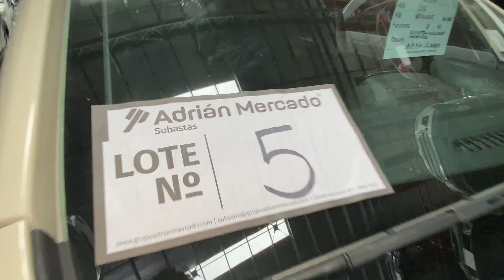31-03-2023 / Por c/o de Zurich Argentina S.A.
LOTE 5 - Automóvil Renault, modelo kwid Outsider 1.0, año 2020, dominio AE 151 KY (falta pantalla completa, cinturón de seguridad, batería, auxilio, llave, puerta trasera con cerradura rota y sin vidrio, guardabarros suelto y con faltantes, base de espejo lado conductor rota, con rayones y abolladuras) (Nº siniestro 91189537, Nº chasis 93YRBB007LJ342346, Nº motor B4DA405Q066676, Valor base $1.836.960,33) (kilómetros desconocidos) (en el estado en que se encuentra y exhibe).-